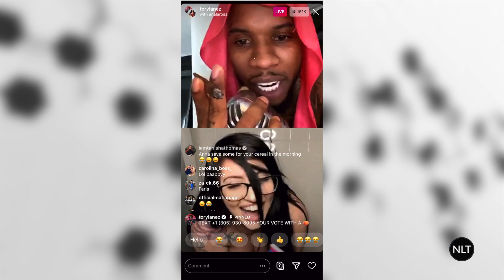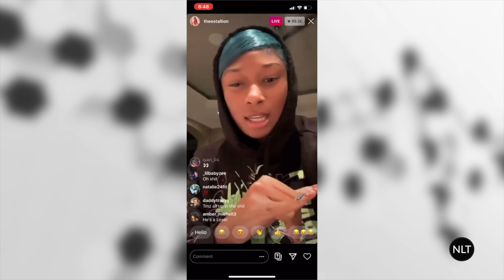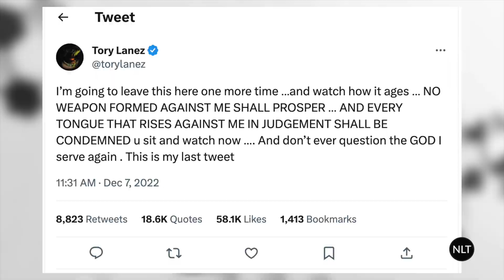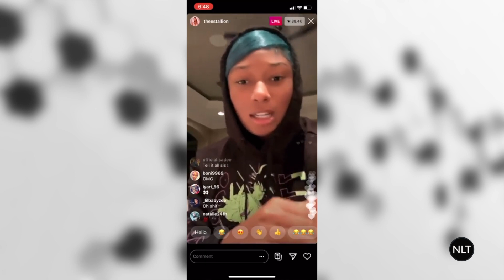Tory Lanez Gets 10 Years In Megan Thee Stallion Trial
FINALLY...The Tory Lanez and Megan Thee Stallion drama seems to be over. On Tuesday Tory Lanez was finally sentenced for his part in the 2020 shooting of Meg. The judge sentenced him to 10 years in prison. Lets talk about it

Personal Twitter/Instagram: @Genesis_NLT
NLT Channel Twitter/Instagram: @Nextlifetv